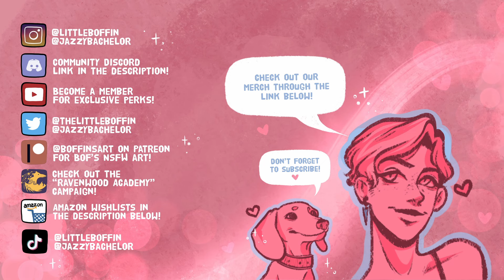Sal's Internet Show - Season 2 Episode 2 || FLOWERS? FISH? EGG!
Another Sal's Internet Show episode for you! Word association strikes again - and it's more chaotic than ever, well and truly.

𝓢𝓸𝓬𝓲𝓪𝓵 𝓛𝓲𝓷𝓴𝓼 & 𝓦𝓪𝔂𝓼 𝓽𝓸 𝓢𝓾𝓹𝓹𝓸𝓻𝓽 𝓤𝓼!

🍄Bof's Etsy Store🍄

🐶Sherlock's Amazon Wishlist:🐶